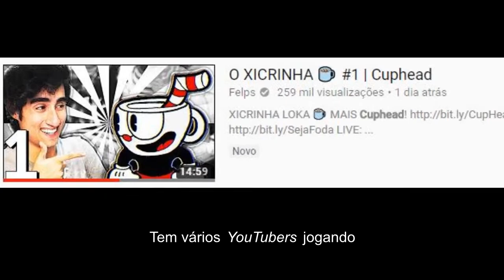A MÚSICA DE CUPHEAD (Paródia)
Cuphead não tem uma música oficial, até agora.

LIKE + SUB + FAV = INSCRITO PACIFISTA!!!

Server de GTA (Samp): 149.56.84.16:7777

Está um belo dia lá fora,
passáros cantando,
flores desabrochando...
Em dias como esses,
crianças como você,
DEVERIAM SE INSCREVER!